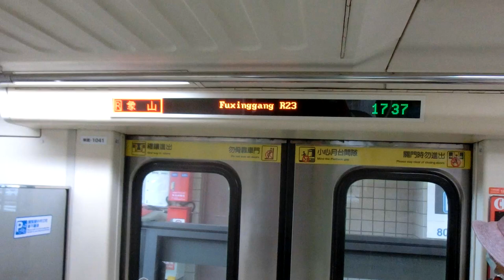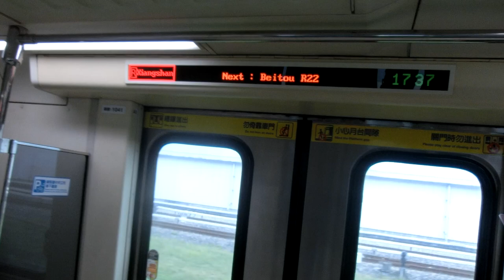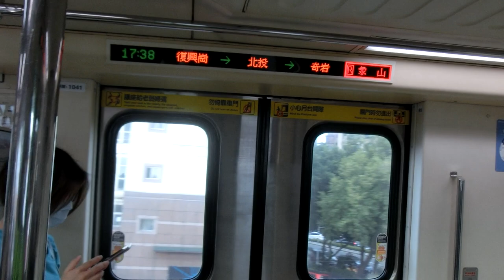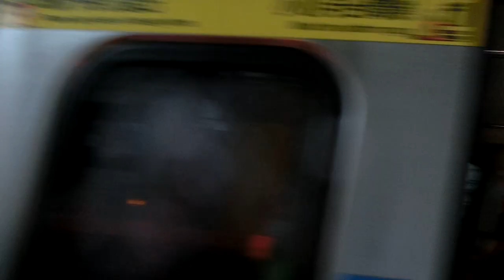|交通迷天地| [台北捷運] C301推進器改裝車 041/042 往R02象山 R23復興崗~R22北投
拍攝日期: 2020年7月17日
拍攝路線: R淡水信義線
車次: 107
車號: 041/042
車況: 待發
相機型號:CASIO EX-ZR1200

English Description
Taipei Metro
Record Date: 17/7/2020
Record Line: Red Line(Tamsui-Xinye Line)
Train Number: 107
Car Number: 041/042
Vehicle Condition: Pending status
Camera Model: CASIO EX-ZR1200